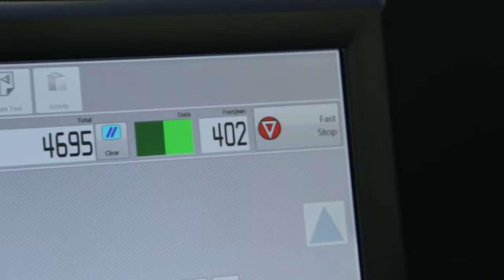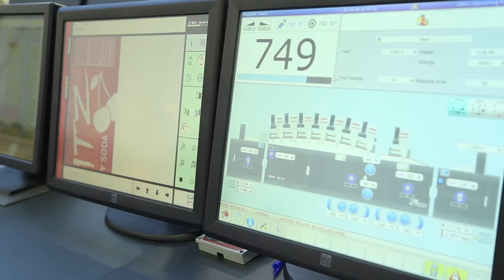KODAK S-Series for Packaging and Labels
This innovative, extended gamut inkjet imprinting solution opens new opportunities for customized packaging that can capture consumer interest at retail. Print 100% variable content, including interactive elements that engage consumers, in eye-catching colors that have traditionally been beyond the capabilities of process colors. Add customized content to pre-printed materials, or—in the case of labels—print the entire piece on the S-Series System!